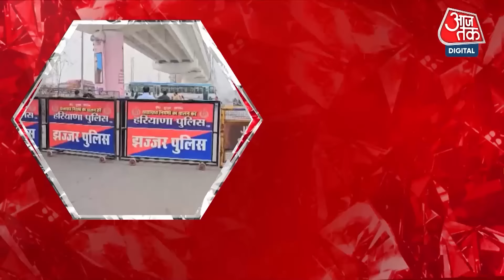Punjab News: Shmabhu Border पर आखिर किसान इतने आक्रामक क्यों हो गए | Aaj Tak News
किसानों ने 13 फरवरी को 'दिल्ली कूच' का ऐलान किया था, जिसके कारण मंगलवार को हरियाणा-पंजाब की सीमाओं पर पुलिस और किसानों के बीच झड़प की घटनाएं सामने आईं. ..वहीं किसान ने कहा कि हम हर हाल में दिल्ली जाएंगे..